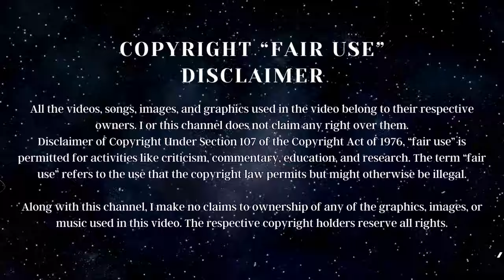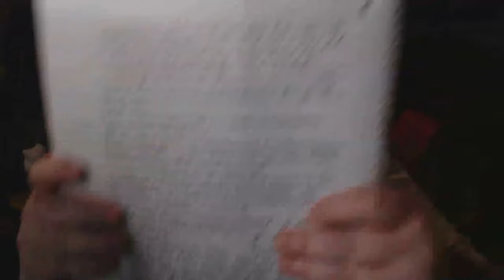The Biggest Mistake @TwinParanormal Made at Diablo Asylum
I explain the paranormal activity that @TwinParanormal picks up at the Indiana Sanatorium aka Diablo's Asylum. There is SOOO MUCH activity that they caught that I couldn't cover it ALL due to time.

Chapters:
0:00 Intro
1:19 Residual Energy
FIRST LEVEL
4:27 Earthbound Spirit "Jerry"
6:39 Bigfoot
7:18 Earthbound Spirit Mini Group
10:33 Dylan Rounds & Paranormal Activity Caught on Camera
11:37 Thought Form #1
UPSTAIRS
15:13 Earthbound Spirits Trolling
17:06 Full Upstairs Channel
21:42 Thought Form #2
22:08 Thought Form #3
22:21 Thought Form #4
22:56 Thought Form #5
32:45 River's HUGE Mistake
TUNNEL
35:13 The Evil Nurse
35:52 Ryan's HUGE Mistake
36:31 Message to River & Ryan
36:52 Outro

MY LINKS